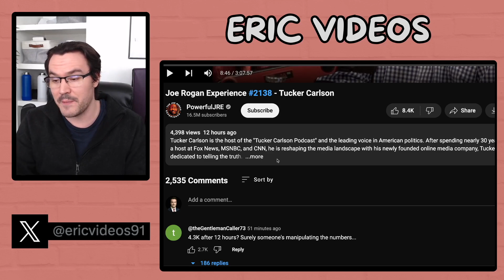YouTube is NOT CENSORING Tucker Carlson's Rogan Episode - I don’t think so anyway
People in the comment section think Tucker Carlson's Joe Rogan Experience episode is being censored,

However, I do not think this is the case.